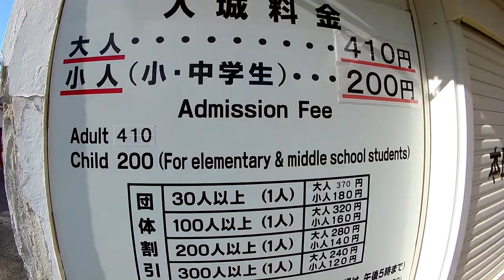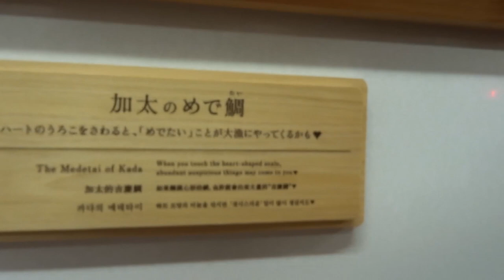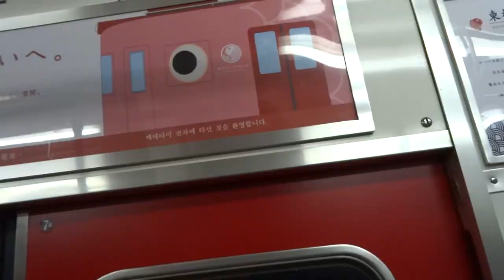VERRÜCKTE ZÜGE IN JAPAN - Tagestrip in die Provinz Wakayama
Einen Tag wollten wir uns Wakayama anschauen, dort steht eben nicht sehr viel, aber neben dem Schloss hat uns die Natur schon sehr gefallen. Bei der Rückfahrt ist uns diese Besonderheit entgegnet: Der Zug war als Fischthematik, ein sehr interessantes Motiv, das in Japan wohl öfter vorkommt...